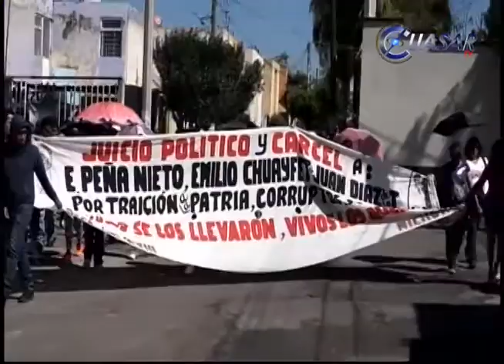Con marcha recuerda Frente Cívico a normalistas de Ayotzinapa a seis meses de su desaparición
Con una marcha que partió de varios puntos de la capital michoacana, integrantes del Frente Cívico Social recordaron a normalistas de Ayotzinapa a seis meses de sus desaparición…